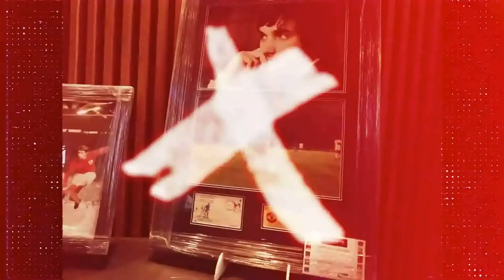TV Presenter, Matthew Walker host Charity Boxing Nights 2023.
TV Presenter, Matthew Walker hosts Charity Boxing Nights at Hilton Manchester Deansgate.

Saturday 7th October 2023 marked the 8th and biggest year to date at Charity Boxing Nights. 580 guests packed into the Hilton Manchester Deansgate (@hiltonmanchester) for the largest event ever held at the venue.

Charity Boxing Nights (charityboxingnights.co.uk | @charityboxingnights) was founded by Ric Moylan (ricmoylan.co.uk | @ricmoylan) to help raise money for The Royal Manchester Children’s Hospital, the Newborn Intensive Care Unit St Mary’s Hospital and Spoons Neo Natal Family Support. Charity Boxing Nights 2023 was a huge success, raising in excess of £100,000 (and counting. ).

Congratulations to the boss, Ric Moylan & best in the events business, Jordan Walker (@jordan_walker06) at Connectin Events (connectinevents.co.uk | @connectinevents) for another incredible night.

Thank you to our ambassadors, who are a group of people who have gone above and beyond to support Charity Boxing Nights since the day we began: Catherine Tyldesley (@auntiecath17), Kath Eaton, Scott Quigg (@scottquigg), Adam Rasul, Steve Pilling & Michael Purvis. Thank you also to our 2023 inductee ambassadors, Lee Hull & Lloyd Gordon (@lloydgordon_) as well as, the Patron of Charity Boxing Nights, Paul Shannon.

To Connectin Events, all crew on the night and the staff at the Hilton Deansgate, Manchester.

Finally, to the fighters who stepped up and climbed into the ring for a fantastic cause. Amazing achievement!

If you'd like to see yourself in the ring for CBN24, visit charityboxingnights.co.uk for more info 🥊

Until 2024!

Need a host for your event? Look no further...

All round gentleman, Tom Pitfield (broodmagazine.com | @tompitfieldphotography).